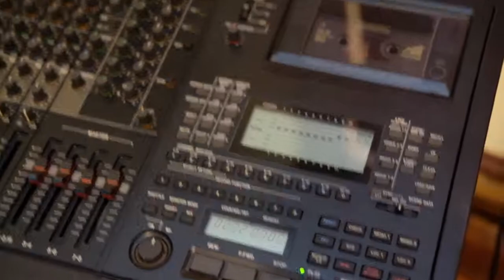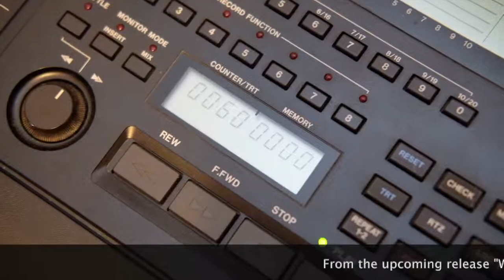The Wood Floors - Texas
from the upcoming "Worse Than Ms. Horton" LP. Recorded entirely on 8 track cassette. Available for preorder on March 15, 2019. Release date April 26, 2019.